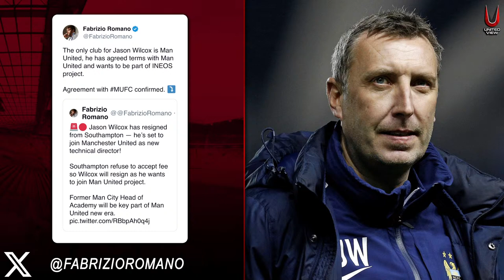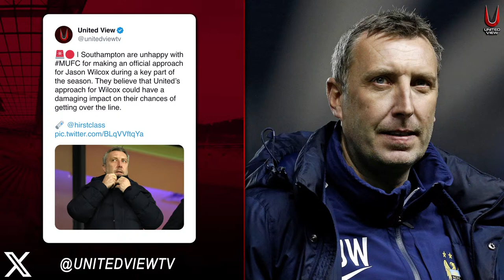Wilcox AGREES United Deal ✅ | Southampton NOT HAPPY! 😤 | Man United News